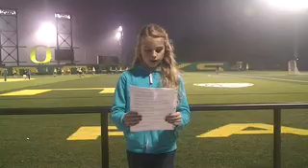Bri Pugh on Something to Talk about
Something to Talk about student reporter from Camas Ridge Commuity School interview Bri Pugh.